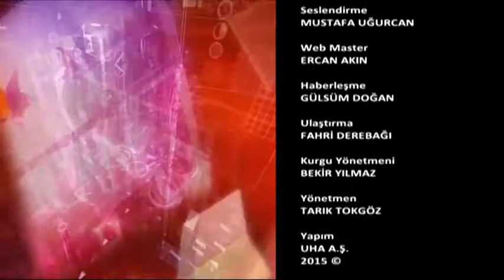Anuga Gıda Fuarı Almanya Ekopazar 18 Ekim 2015